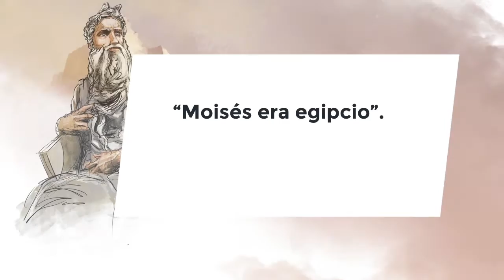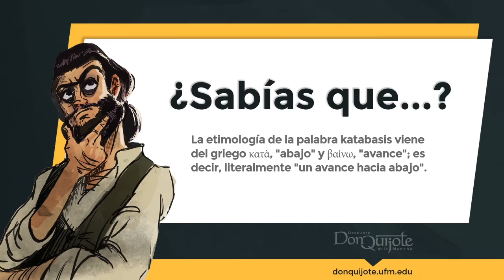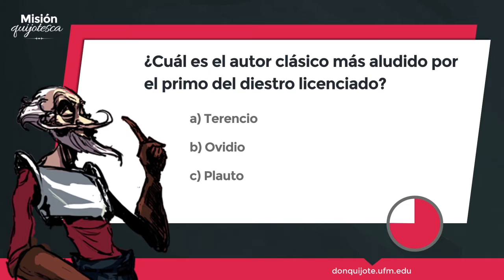Lección 47 - El descenso de don Quijote a la Cueva de Montesinos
Créditos:
Una producción de New Media | UFM 2015